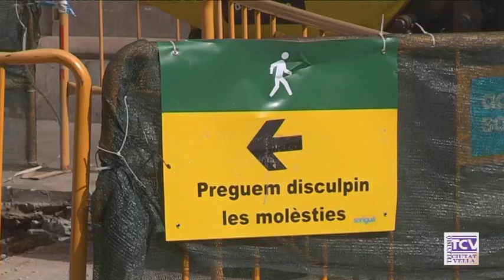2020 03 06 Obres al Portal de l'Àngel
Darrera fase de les obres que s’estan portant a terme a l’avinguda Portal de l’Àngel entre els carrers de Santa Anna i de Canuda.